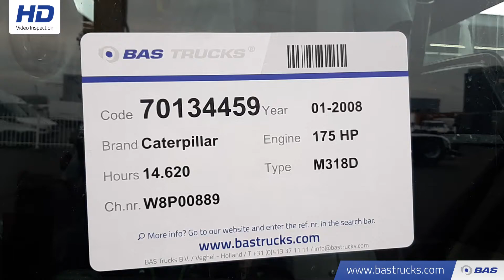70134459 Caterpillar M318D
Caterpillar M318D